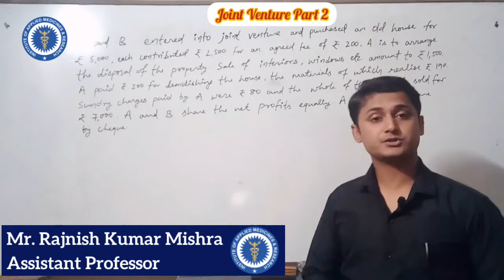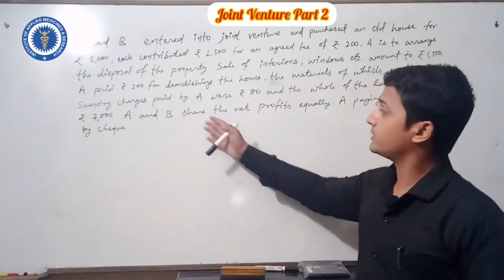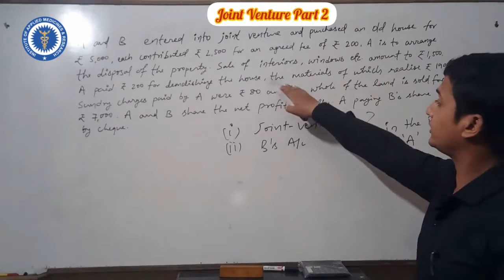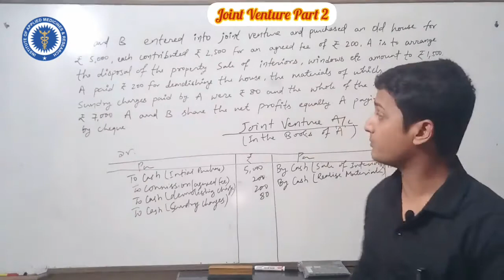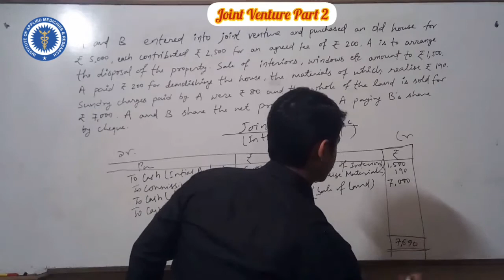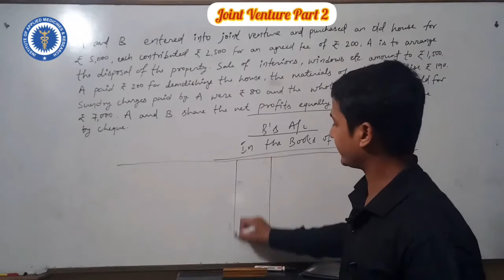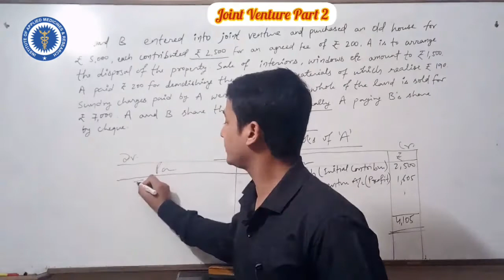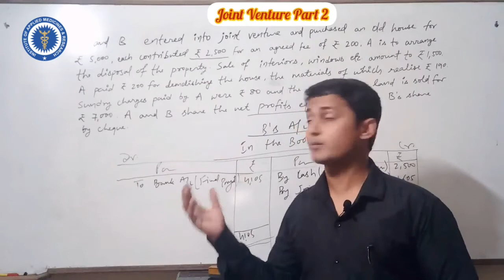BBA II Semester | Principle of Accounting| JointVenture | Mr. Rajnish Mishra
A joint venture (JV) is a business arrangement in which two or more parties agree to pool their resources for the purpose of accomplishing a specific task. This task can be a new project or any other business activity.
BBA II Semester Subject Principle of Accounting, topic Joint Venture. The session provided by Mr. Rajnish Kumar Mishra.